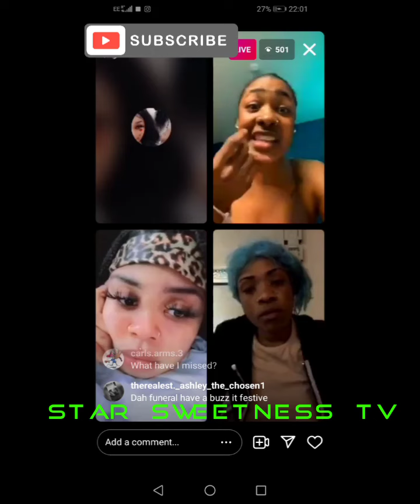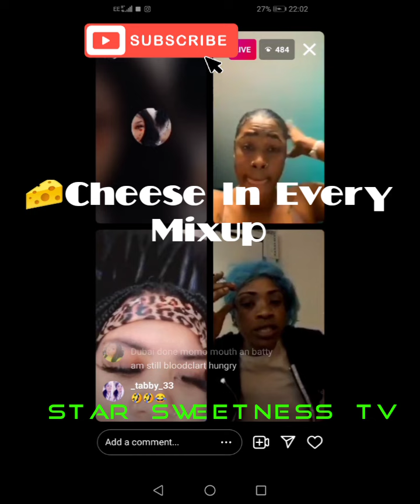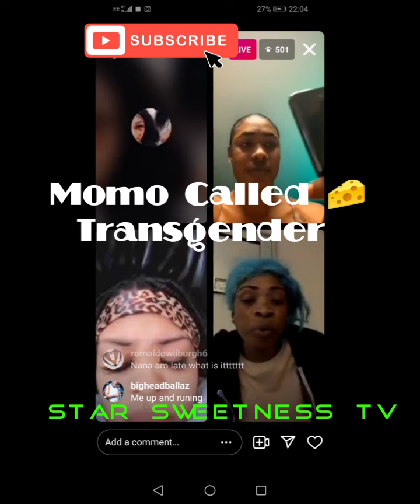Cheese get sneak diss, Momo said 🧀 is a transgender 😂😂😂😂 insta live today.